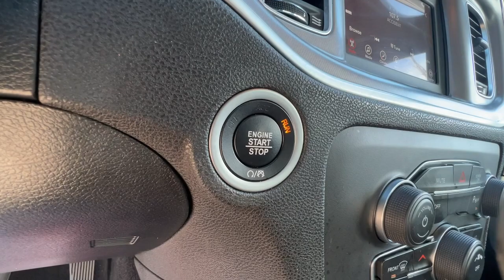2020 Dodge Charger Morrow, Stockbridge, McDonough, Atlanta, Decatur, GA N53004A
Indigo Blue Used 2020 Dodge Charger available in Morrow, Georgia at Landmark CDJR of Morrow. Servicing the Stockbridge, McDonough, Atlanta, Decatur, GA area.

Hassle Free Pricing!, Charger SXT, 4D Sedan, 3.6L V6 24V VVT, RWD, Indigo Blue, Black Cloth, Apple CarPlay/Android Auto, Cloth Sport Seat, ParkView Rear Back-Up Camera, Quick Order Package 2EG, Remote keyless entry, Wheels: 17 x 7.0 Painted Cast Aluminum. Recent Arrival! Odometer is 8589 miles below market average! 19/30 City/Highway MPGShop the GIANT daily, as inventory changes often. We price to market to ensure our customers are receiving the very best price! Shop with confidence and ease with our simple Hassle Free Pricing! Skip the back and forth and shop with peace of mind! All prices & payments plus tax, tag, title (or TAVT) & GA WRA fees. Financing with approved credit. Must print out and present at dealership upon arrival to receive the special Internet price. All pricing subject to modification without notice. Dealer is not responsible for typographical errors. Please verify offer details with Dealer Representative prior to sale.